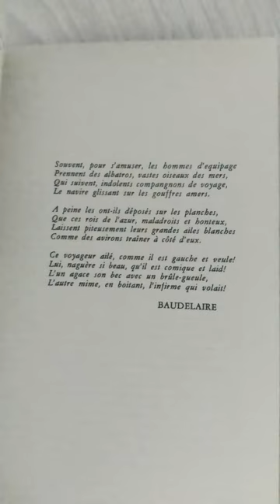Últimas tardes con Teresa Juan Marse Salvar